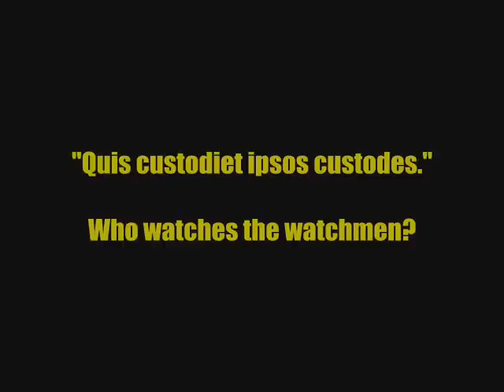Watchmen Tribute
A short tribute to Watchmen. Couldn't think of any other song with Watchmen in the lyrics.